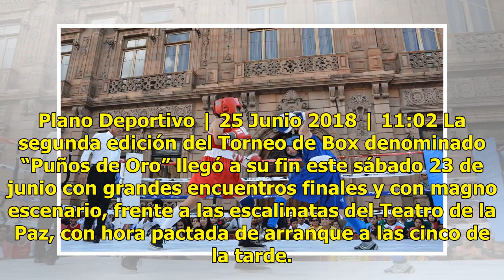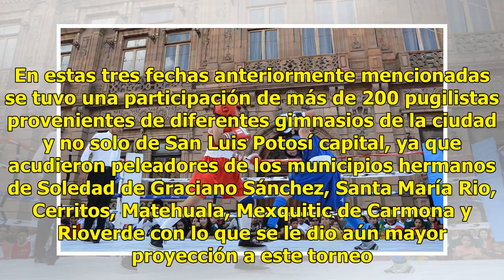Segunda edición de 'Puños de Oro' llegó a su fin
Plano Deportivo | 25 Junio 2018 | 11:02 La segunda edición del Torneo de Box denominado “Puños de Oro” llegó a su fin este sábado 23 de junio con grandes encuentros finales y con magno escenario, frente a las escalinatas del Teatro de la Paz, con hora pactada de arranque a las cinco de la tarde. Con...